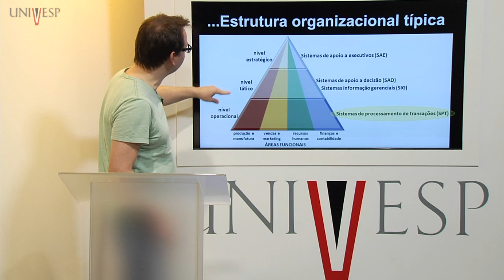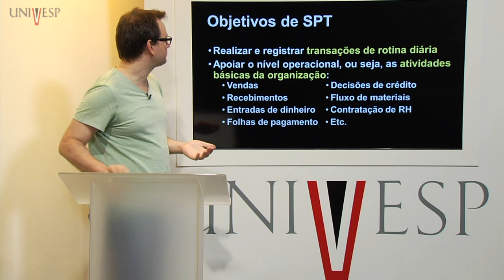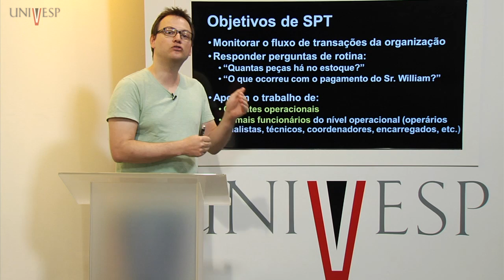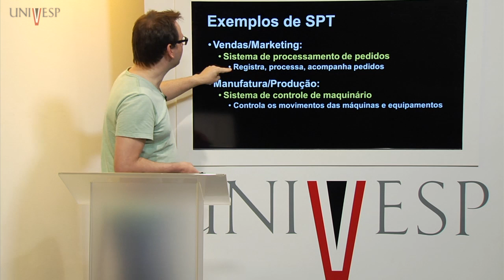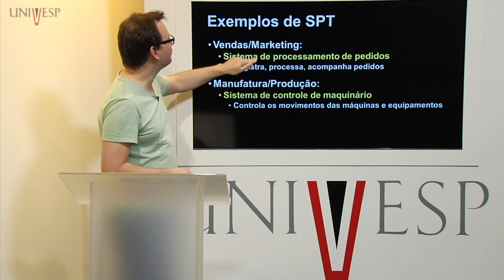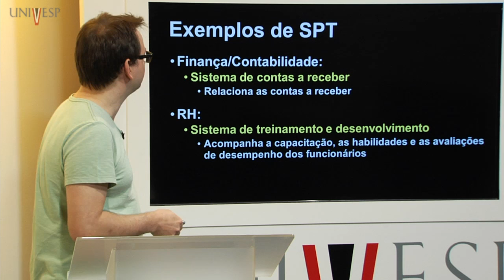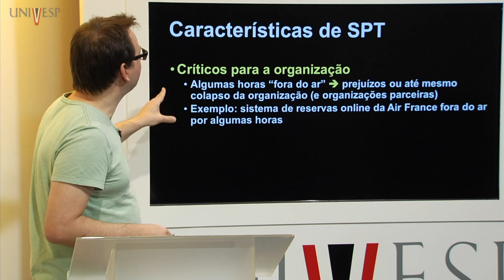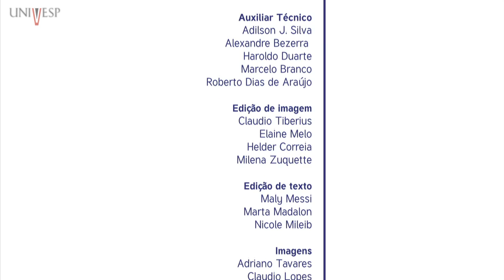Sistemas de Informação - Aula 9 - Sistemas de processamento de transações - SPT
Disciplina: Sistemas de Informação (ISI-001)
Professor responsável: Marcelo Fantinato

*Assista a Univesp TV ao vivo, e veja nossa programação completa em univesp.tv.br